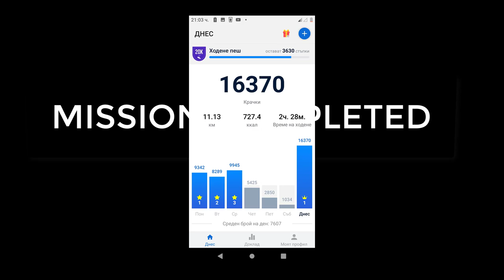ЗА МАЛКО ДА ГИ ПРЕГАЗИ ВЛАКА ! ПРЕДИЗВИКАТЕЛСТВО С ПРИЯТЕЛКАТА МИ / ДЕЙЛИ ВЛОГ / 17000 КРАЧКИ